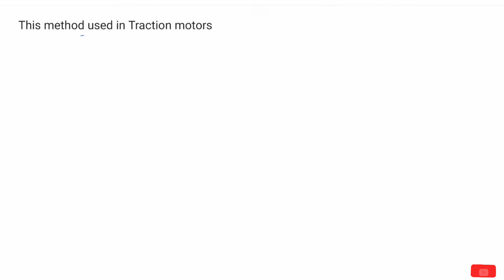Lec 31 speed control of dc series motor by armature control method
DC Machines video notes(In pdf) VIZAG TECH HUB ELECTRICAL BOOK